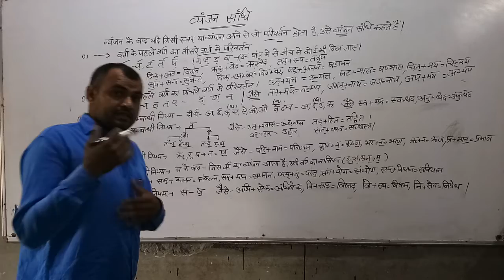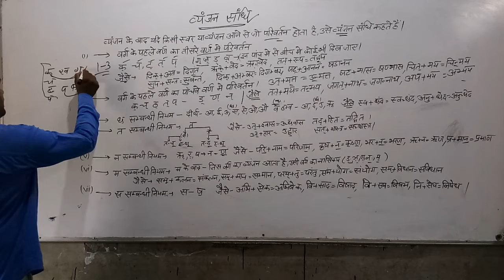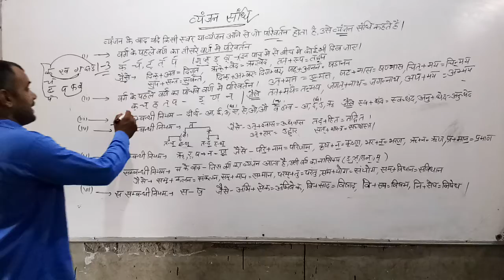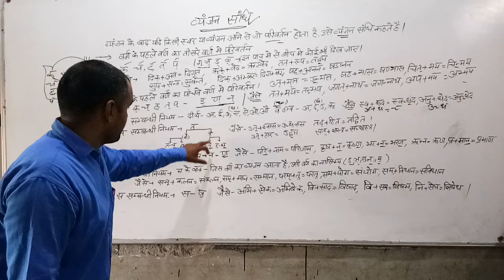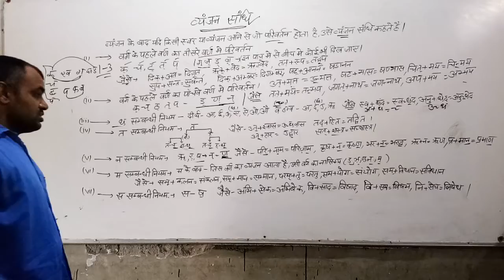Vanjan sandhi by Ravinder kaushik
Vanjan sandhi